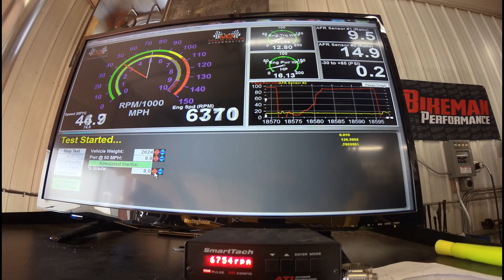YXZ1000R Wheel Dyno Session @ BMP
Just a quick glimpse of a YXZ1000R dyno session at the BMP facility.

Check out what BMP has to offer for the YXZ1000R